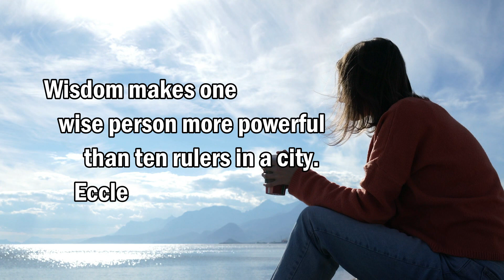A POWERFUL person. ll Ecclesiastes 7:19 ll ONE minute video ll Memorizing Scriptures.